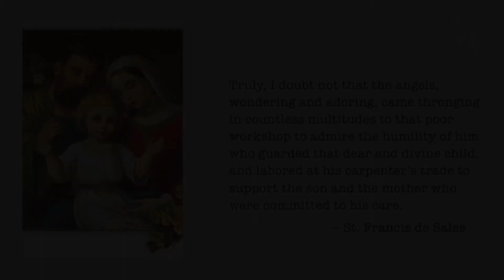Consecration to St. Joseph Day 23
St. Frances Xavier Cabrini Parish & St. Vincent de Paul Church Masses

**St. Frances and St. Vincent Online Giving**

St. Frances

St. Vincent

St. Frances

St. Vincent

St. Frances

St. Vincent